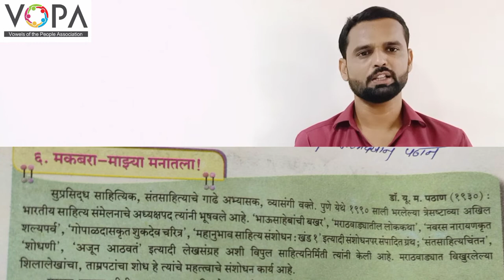10th | Marathi | Chap No.6 | मकबरा माझ्या मनातला | V2 | VSchool